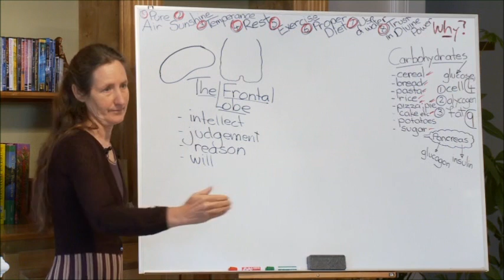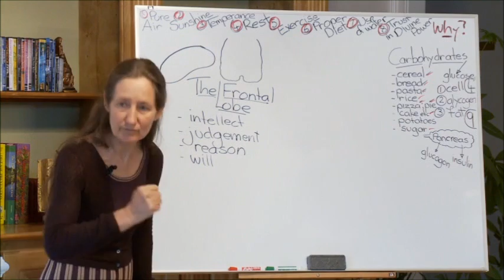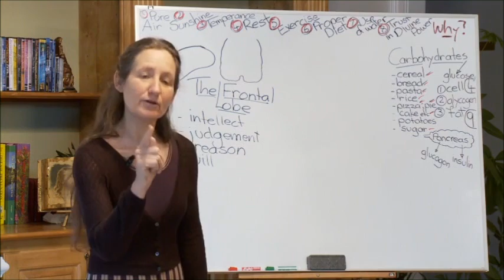The Brain (Clip 2) - Barbara O'Neil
Naturopath and Nutritionist Barbara O'Neil discusses the brain. From the Living Springs Presents series. The DVD set of all 12 lectures are available through